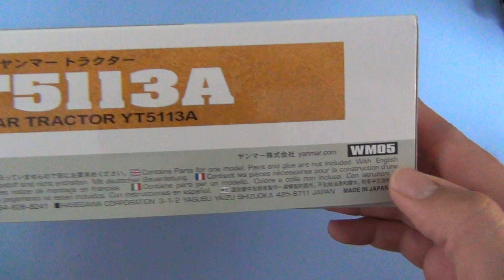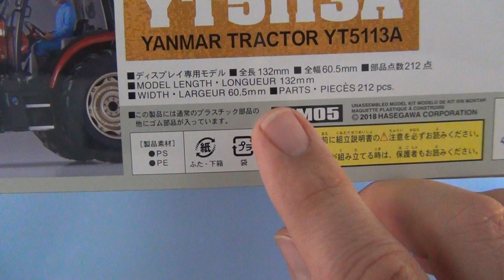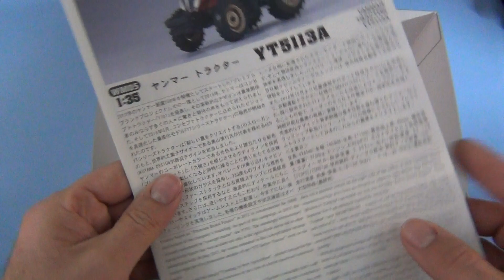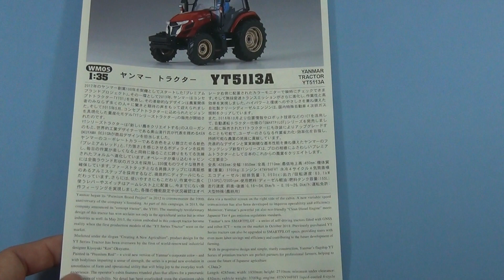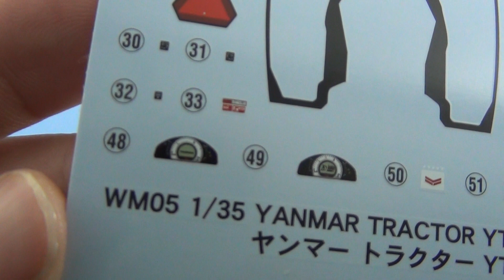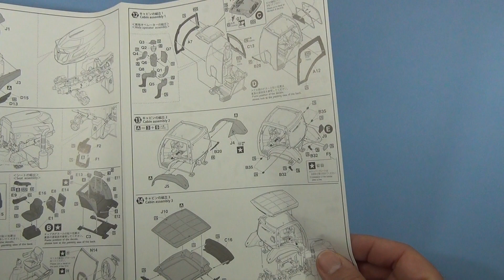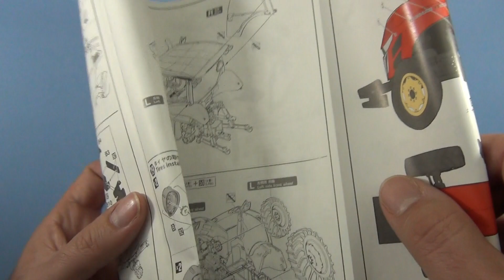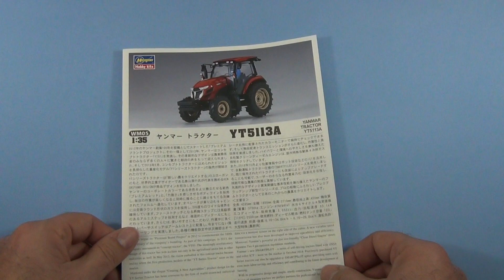YANMAR TRACTOR YT5113A (Hasegawa 1:35)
El fabricante Hasegawa nos presenta el Tractor Yanmar a escala 1:35. Este tractor es el buque insignia del fabricante de motores diesel en la serie YT.
Un aire fresco en el modelismo que Hasegawa lleva apostando hace un tiempo y que sale de lo habitual, dando muchas posibilidades en dioramas podiéndolo combinar con algún vehículo militar moderno.